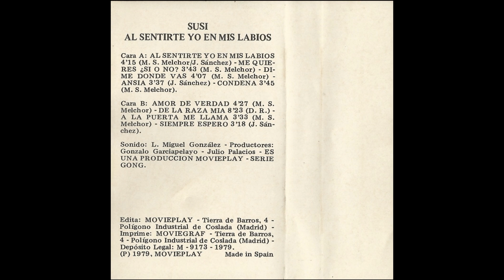La Susi Al sentirte yo en mis labios Cassette 1979 01 Al sentirte yo en mis labios